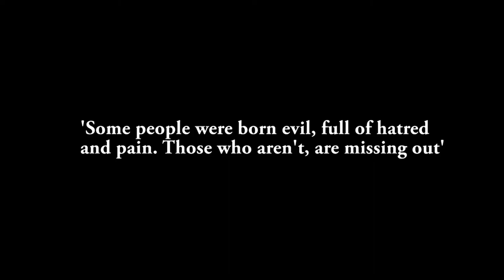La Douleur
Some people were born evil, full of hatred and pain. Those who aren't, are missing out.